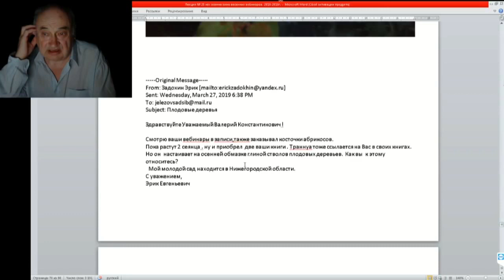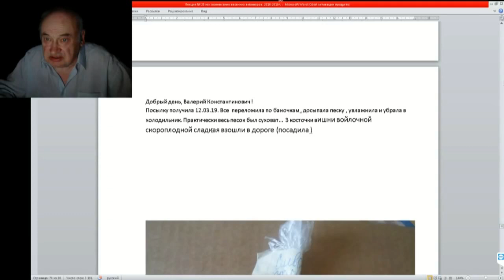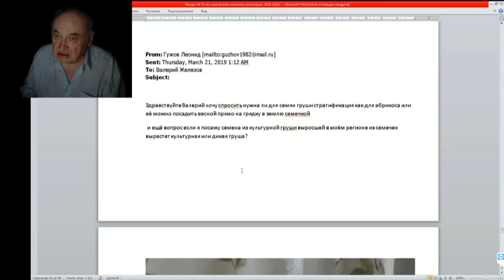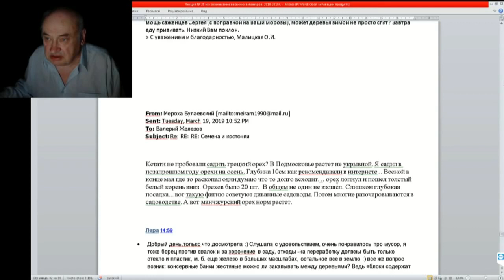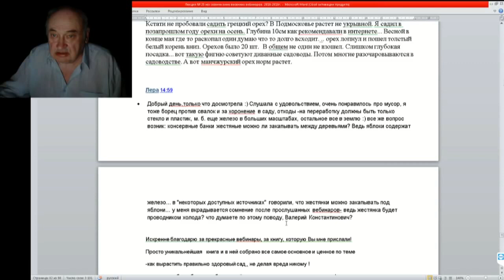25 ч 11 Письма Ответы